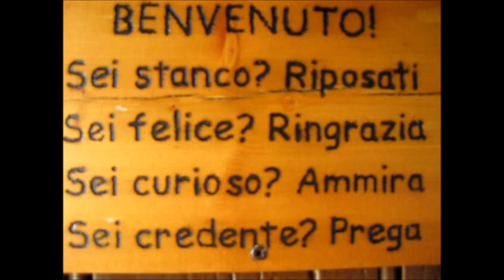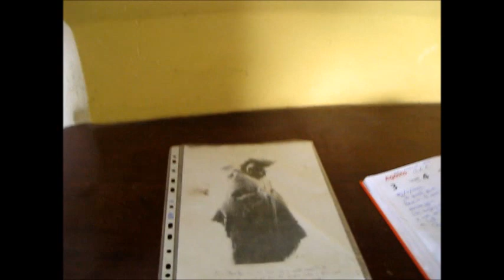rocca due denti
Eremo.